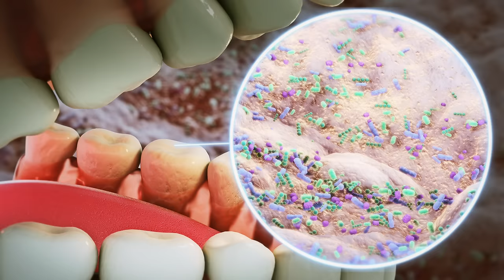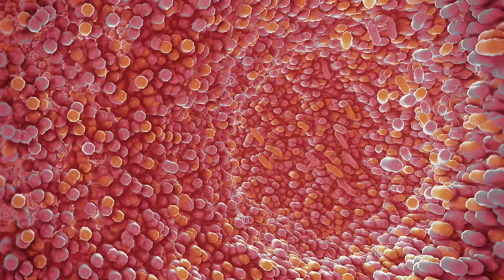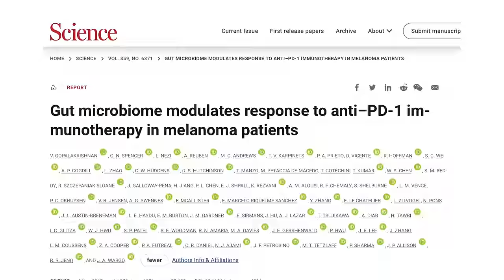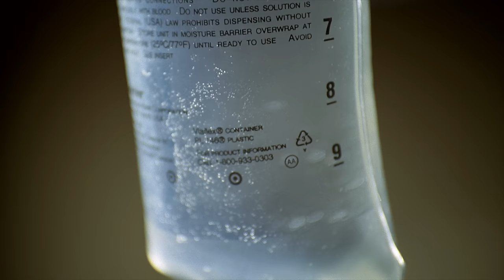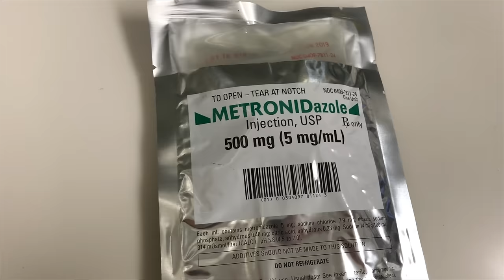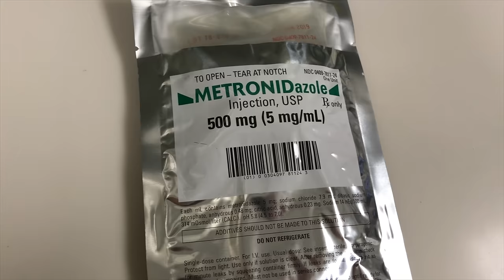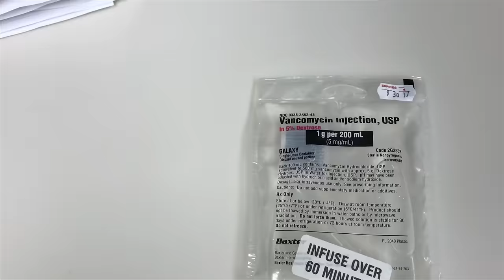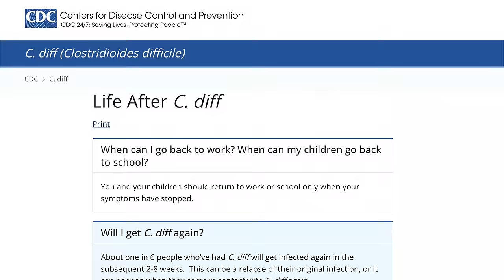A Mom Ate Chicken Burrito From A Suspicious Restaurant. This Is What Happened To Her Gut.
Patient DC by Kazia Steele, PA Tristyn Smith and Mike Burling

Timestamps:
0:00 Good 🌯 Burrito
0:31 Gotta 😳 go 😳 fast
1:30 Where did it 🦷 go?
2:24 Bacteria 🦠 good?
3:42 Bacteria 🦠 good.
4:47 The right bacteria 🦠 rly good
5:46 What if the wrong species 😳 is growing?
6:33 A wild headache 😩 appears
7:16 Something was 🚽 different
7:51 Bacteria 🦠 coulda been good, but now what?
9:42 Not the species 😨 you want...
11:58 Banana 🍌 good
13:43 A medicolegal 🩺 rationale
16:26 The Swiss Cheese 🧀 Model (of errors like this one)
16:56 I thought I was ok 😃 but now ???

References:

Clostridium difficile Toxins A and B: Insights into Pathogenic Properties and Extraintestinal Effects.

Clostridioides difficile infection in adults: Treatment and prevention. UpToDate. Accessed 25 Oct 2023.

Clostridioides difficile infection in adults: Clinical manifestations and diagnosis. UpToDate. Accessed 25 Oct 2023.

Intestinal microbiota signatures of clinical response and immune-related adverse events in melanoma patients treated with anti-PD-1

Gut microbiome is associated with the clinical response to anti-PD-1 based immunotherapy in hepatobiliary cancers.

Gut Microbiota in Anxiety and Depression: Unveiling the Relationships and Management Options.